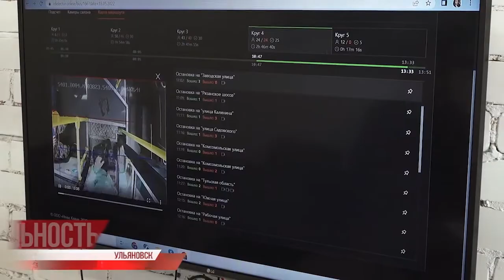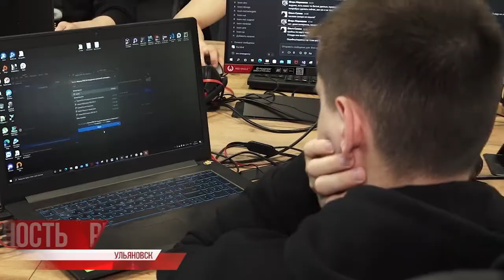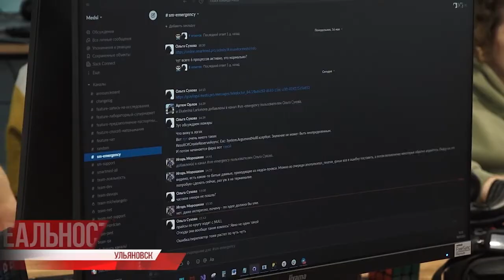Отечественно ПО. Ульяновские айтишники - отличники высоких технологий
От отечественных садовых тележек, изделий из кожи и местных бургеров, до сложнейших разработок в сфере программного обеспечения. Ульяновску не чужды любые отрасли импортозамещения.

Одна из ульяновских IT-компаний на рынке больше 3 лет. Работают по принципу полного цикла: сопровождают потребителя от идеи к аналитике и до реализации. Предлагают такие продукты, как машинное зрение, нейросети, подсчёт пассажиров, контроль качества на производстве и многое другое. 95% довольных клиентов обращаются повторно потому, что отношение к каждому, как к единственному. Вся продукция внесена в реестр отечественного ПО. С отличниками высоких технологий пообщался Павел Петряков.⠀⠀⠀⠀⠀